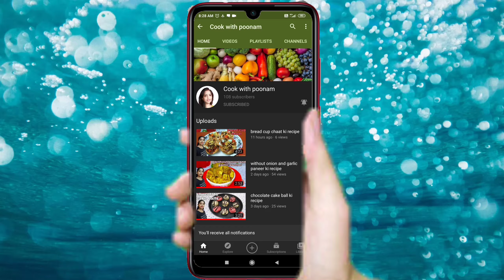makke ke aate ki puri recipe (मक्के और मेथी के आटे की पूरी)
is video mein main makkha aur mitti ke aate ki puri banana sikha Rahi hoon